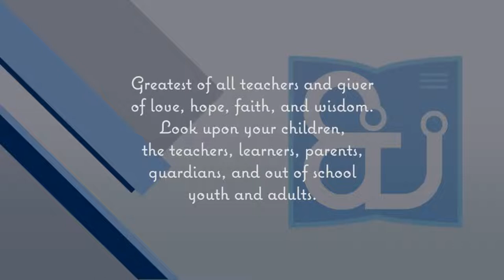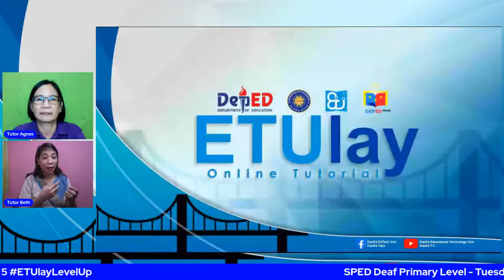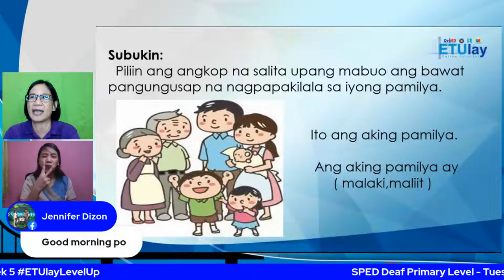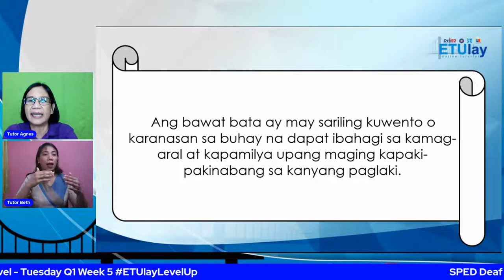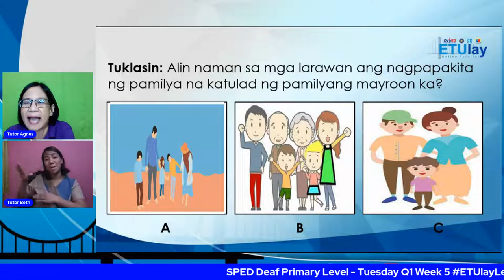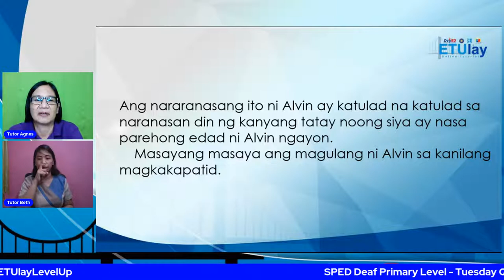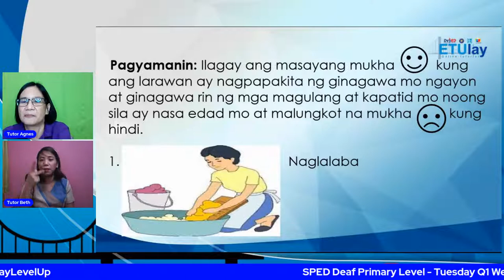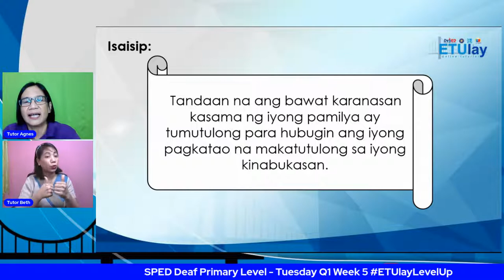SPED Deaf Primary Level - Tuesday Q1 Week 5